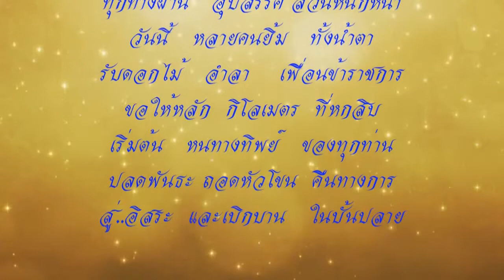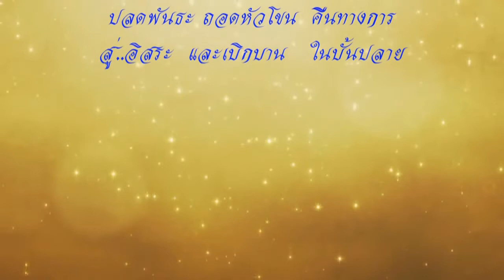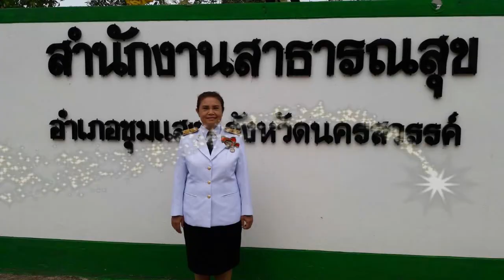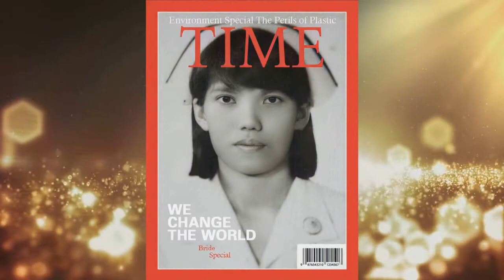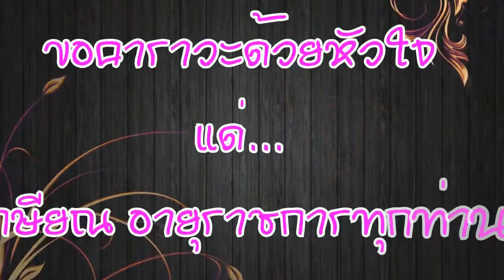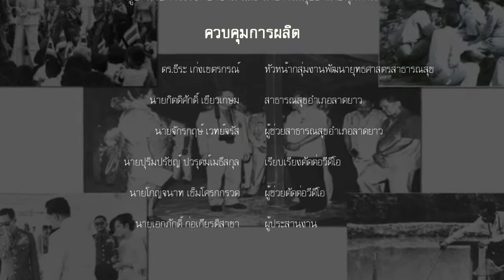วีดีทัศน์ เกษียณอายุราชการ สาธารณสุข จ นครสวรรค์ 2563